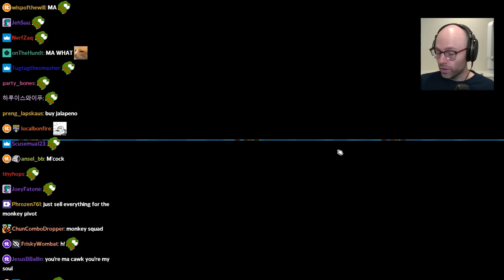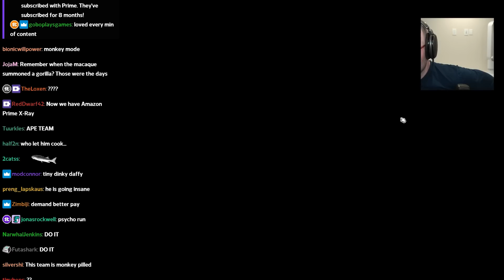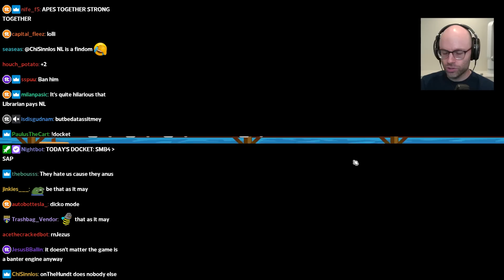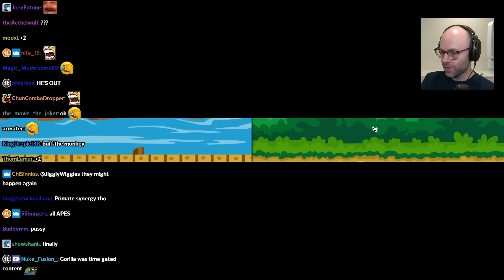The Amazing Macaque Game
this is my greatest thumbnail